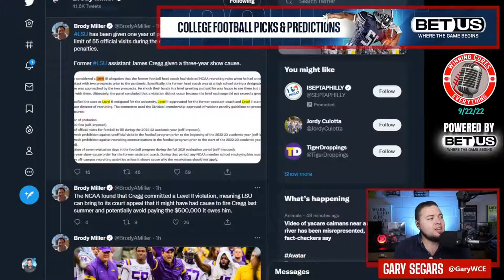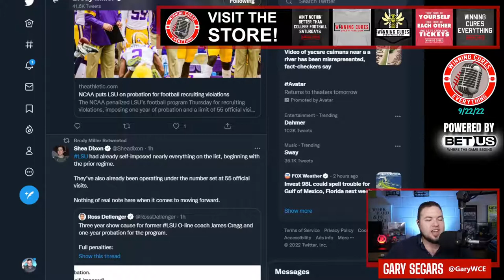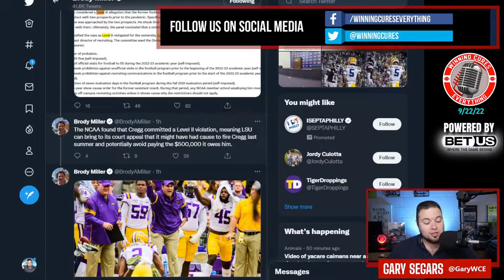LSU gets NCAA probation, but could it actually be a good thing?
LSU football gets 1 year probation & a $5k fine from the NCAA, but it's all stuff that the program already self imposed under the previous coaching staff.  The interesting part of this is that former OL coach James Cregg got a 3 year show cause, which could get LSU out of paying his $500k buyout.  So... sometimes it pays to cheat?

Here's LSU's latest statement on the matter, from Brody Miller, LSU beat reporter for The Athletic